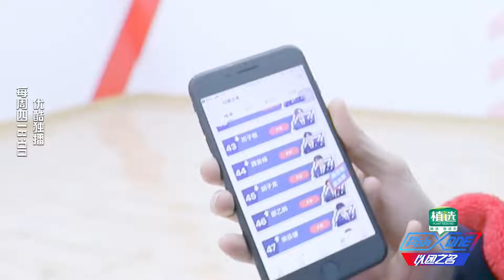以团之名 以团新生来FO你，甜蜜视角之胡子龙